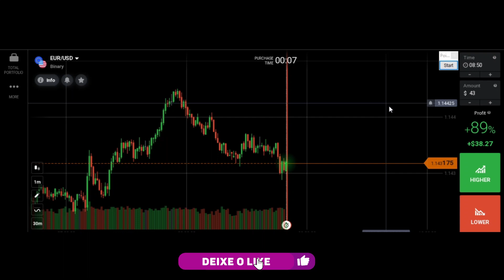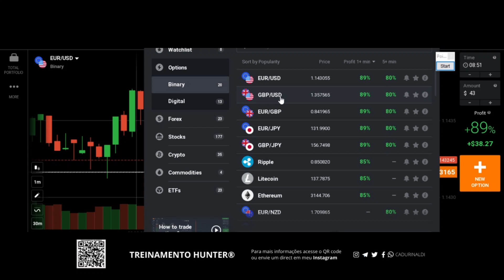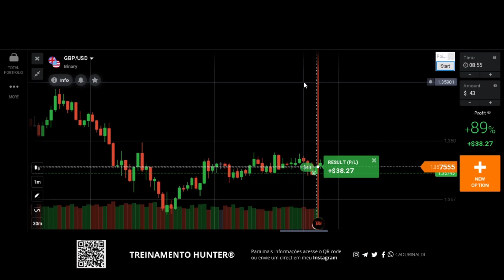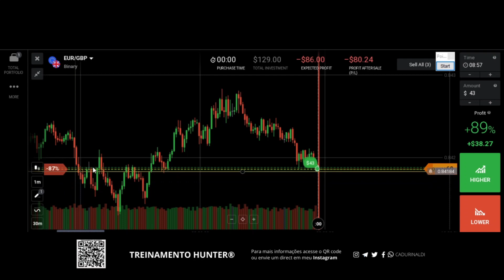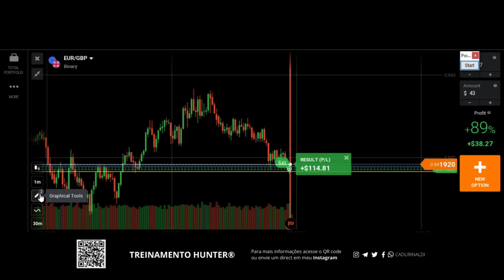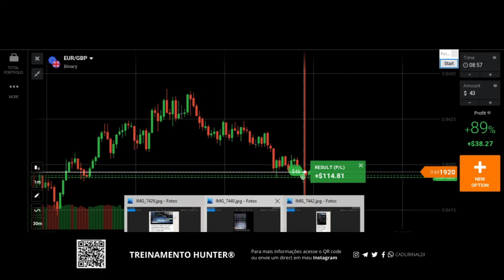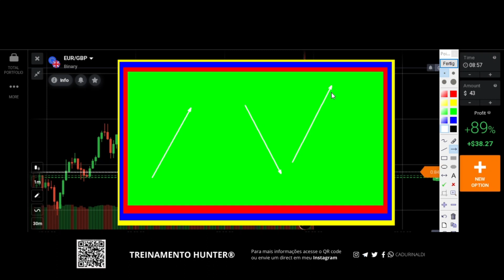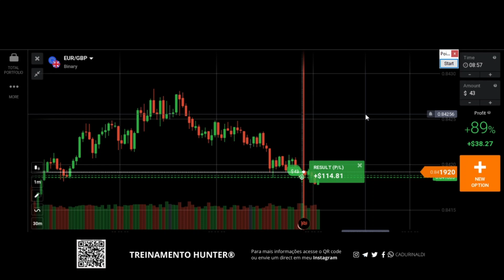Aprenda ANÁLISE GRÁFICA CORRETA operando suporte e resistência.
Hoje aprenda análise gráfica correta operando suporte e resistência em opções binárias.

Suporte e resistencia descomplicado ou price action descomplicado assim como suporte e resistencia avançada ou price action avançado estão todos interligados no movimento do gráfico e lógica do preço.

Como começar a operar suporte e resistência é saber que análise gráfica e price action em opções binárias funcionam muito bem desde que você aprenda a executar a técnica de forma correta. Operando suporte e resistencia de forma correta exige utilizar análise gráfica para entender o movimento do gráfico e price action para entender a lógica do preço.

🚨Links importantes🚨

índice do Vídeo:

0:01 Inscreva-se
0:05 Análise gráfica correta
1:00 Suporte e resistência
1:15 Opções binárias
Compartilhe com um amigo este vídeo